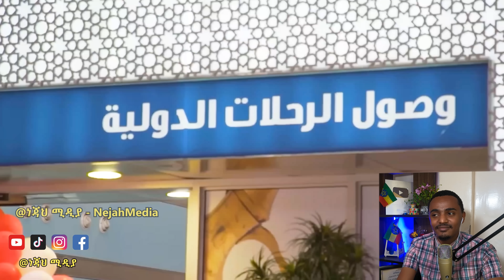የቄሱ ምስክርነት• ሳኡዲ የተፈጠረው ምንድነው? ድንገተኛው የሳኡዲ ጉዞ... እየገደሉንም እንበዛለን አላሁ አክበር • TEDDY AFRO - ናዕት Viral 4k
በቪዲዮ: በጥይት በአደባባይ ገደሏት! አለምን ያስለቀሰው ቪዲዮ • ሙሉ ቤቱን አወደሙት • የጭካኔ ጥግ የሚሰራበት ሃገር / New MAHI & KIDI

የአባቶች ቀንን በማስመልከት ኪድ በደስታ ሳመኝ

ጉድ ተከሰሰች! 2ተኛ ሚስት ለመሆን ብለሽ ነው ወደ ኢስላም የገባሽው ተብላ.. ቪዲዮ! በጣም አሳዛኝ ቪዲዮ

Wollo tube • Zawya Tv • MalcomXethio • NejahMedia

ሀገራችን ታላቅ ሰው ገባ: በቪዲዮ የእንግዶቻችን አቀባበል • ከኤርፖርት እስከ... • ታላቁ የአለም አቀፍ የቁርአን ውድድር በኢትዮጵያ ዝግጅት

International Quran Awara Ethiopia
Ethiopia Quran computation 2022
World Quran award Ethiopia 2022
International Quran Award Ethiopia
Ethiopia quran
ቁርአን ኢትዮጵያ • አለም አቀፍ የቁርአን ውድድር • ታላቁ ውድድር ተጀመረ • የቁርአን ውድድር በኢትዮጵያ • አዛን እና ቁርአን ውድድር •

• MAHI & KID • New Seif on ebs • ብሬክስ ሀበሻዊ • New መንሱር ጀማል • orthodox